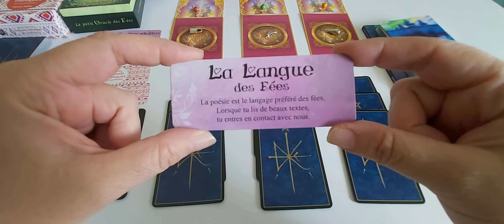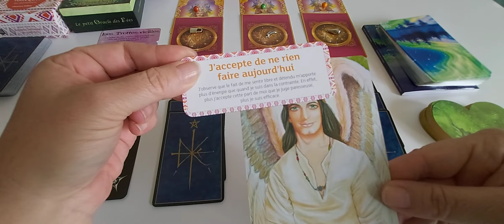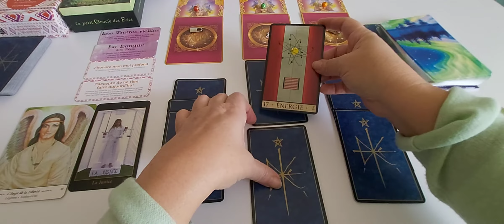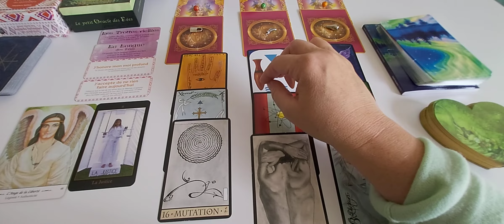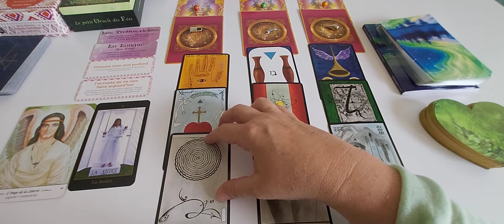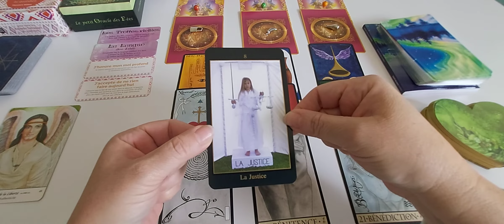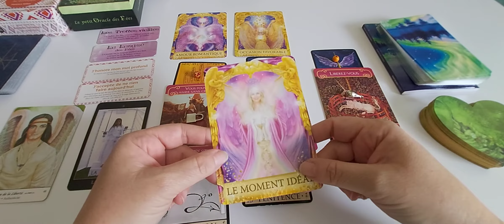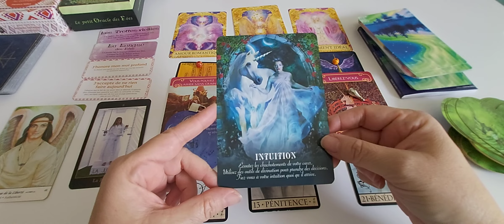Energies du 5 au 11 octobre : Des envies de liberté, de légèreté, de vérité pour mieux avancer.